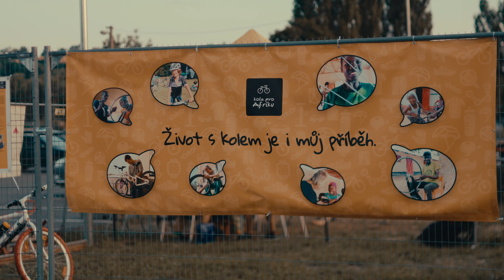Štěrkovna Open Music 2024 #3: Jak si stojí Štěrkovna ve srovnání s největšími festivaly?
Festival na břehu Hlučínského jezera má nezaměnitelné kouzlo a unikátní dramaturgii, která přivedla na pódium ty největší hvězdy česko-slovenské hudební scény. Co nás opravdu bavilo a co Honza Petrus nejvíce chválil zjistíte v našem posledním videu z dvacátého ročníku Štěrkovna Open Music.